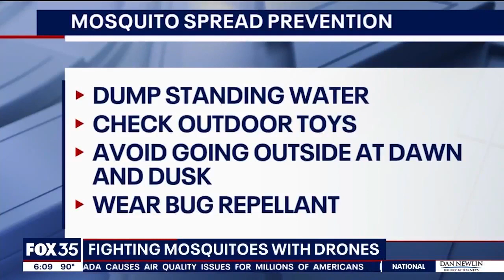Drones being used to combat mosquitoes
Central Florida counties are investing in new technology to stop the spread of deadly diseases. It comes as one such disease, Malaria, has been found in the state for the first time in 20 years, raising alarms for health officials and mosquito control districts. Brevard County’s betting on drones to stop the spread of disease this summer.